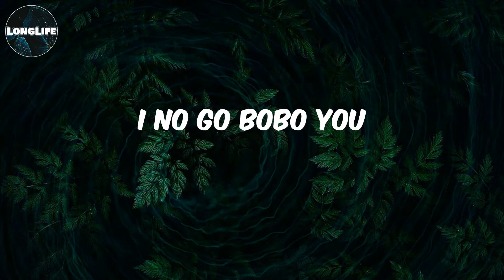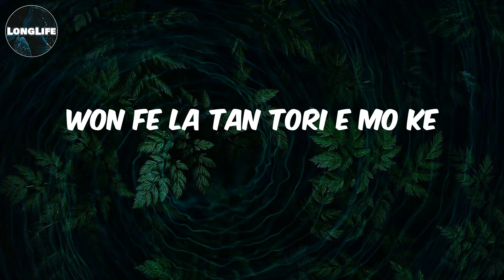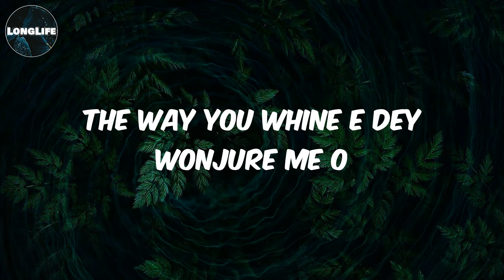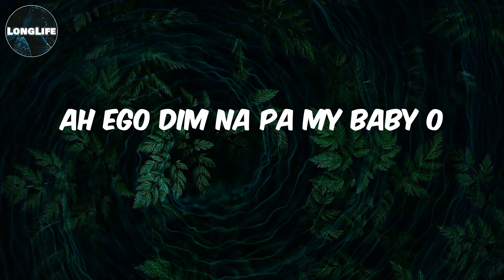SPINALL - (Lyrics) Tatashe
Lyrics Tatashe:
Top Boy
Wa wa wa yh
DJ Spinall
Oya shake ukwu oshey
Ego dim na pa my baby
Wa jeka soro honey
Eh anything wey you want say I get plans for you
I no go bobo you
40 bottles for you
Leave Amaka for you
Oh oh
Tatashe lomo yen o
The way you whine e dey wonjure me o
The way she twist e dey ginger me o
Hmm ma pami o
Tatashe lomo yeh
Shalewa I go wonjure you o ladies
Won mo pe won kere si wa o
Ah ego dim na pa my baby
Omo je ka milipi lo
Ah ego dim na pa my baby o
I must to off tonight
Jaiye e lo tomorrow no sure
Ah ego dim na pa my honey o
Oshey eh ehn eh ehn
1 2
Won ni won wa mi o
I dey for moon o pelu Spinall
Tan no no
Shaye o all the girls dem
Won fe la tan tori e mo ke
Eh ehn
Yawa dey yehh
O di dan dan
My baby na fire dispenser o
My baby dey scatter agenda o
Yawa dey yehh
Tatashe lomo yeh
The way she whine e dey wonjure me o
Shalewa I go wonjure you o we in the building
Hmm o fe pami o
Won mo pe won kere si wa o DJ Spinall
Ah ego dim na pa my baby Cray
DJ Spinall ja won si
Ozedikus nwanne
Oya ja won si